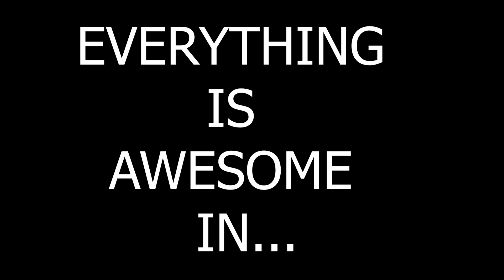2022-23 Salisbury Elementary